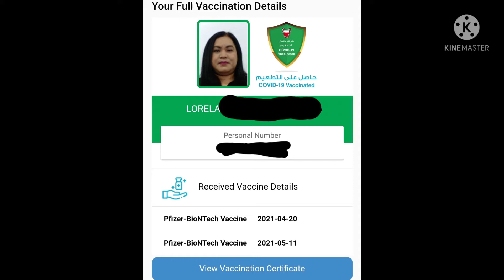My vaccination experience in Bahrain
Oyee ta